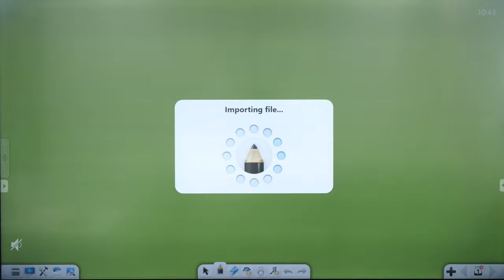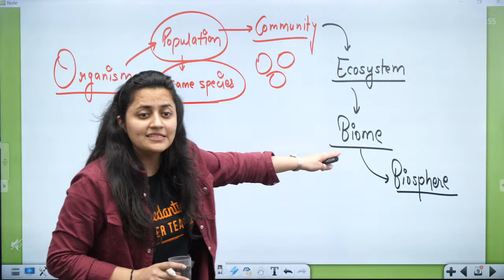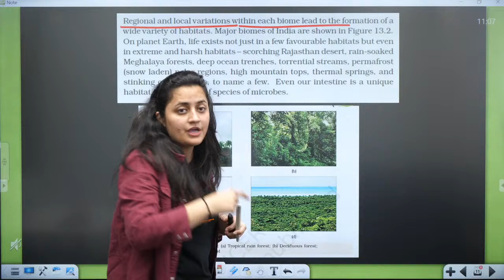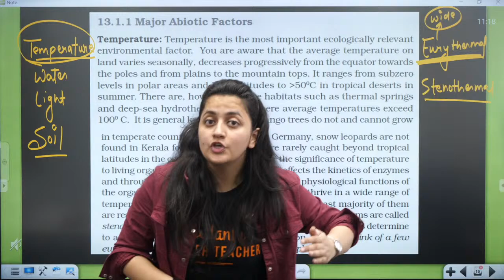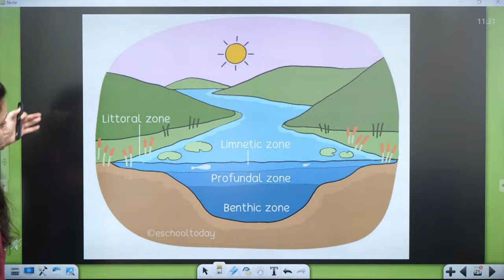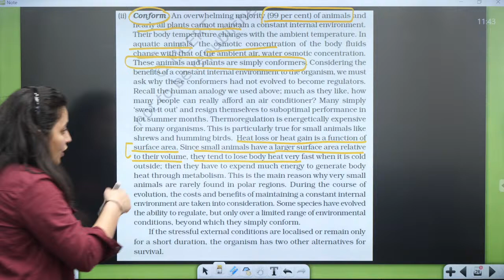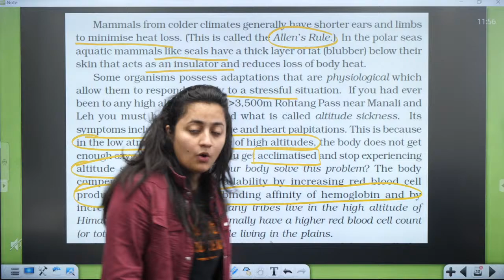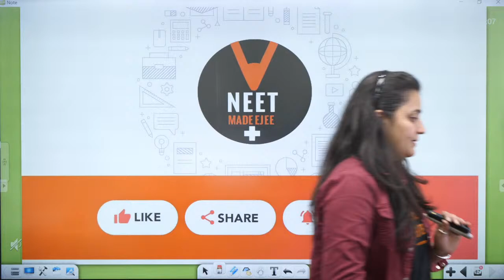Day 2 - Organisms and Population Class 12 One Shot | CBSE Class 12 Term 2 Exam 2022 | Ambika Ma'am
Hello Students, Watch the Complete Video on " Revision of Organisms and Population Class 12 One Shot  For CBSE Term 2 Exam 2021-22 in the series "Let's revise CBSE Term 2 syllabus in 3 days". In this video, Ambika Ma'am will cover Organism And Population Class 12 Biology Chapter 13. This session will be very helpful for the students who are preparing for CBSE Term 2 Exam 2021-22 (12th Board). If you want to score high in the Biology Exam Paper, then this session will help you to get more marks. So watch the complete video and let's get a better understanding of the topic.

🤙📲💬Click here to send your query to your favorite Master Teacher via Whatsapp